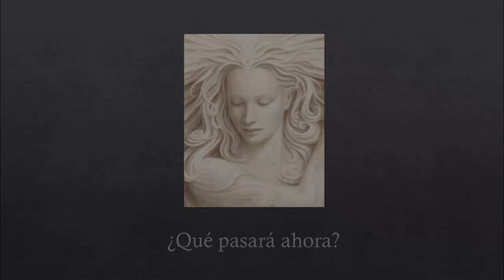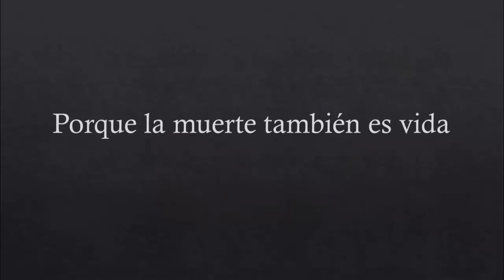Book Trailer: Amortajada, Florencia Fitz, Matias Morales